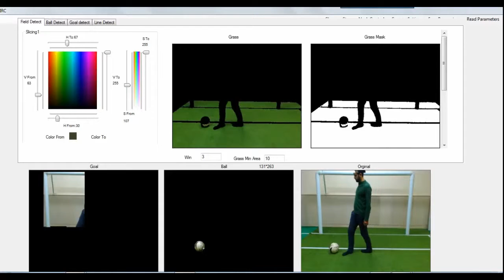IRC Team Adult-size Humanoid Robot for RoboCup 2016